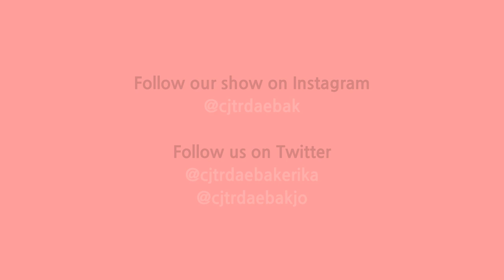Daebak - CJTR Radio Show Introduction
Daebak (대박) is a K-pop radio show on 91.3FM CJTR Regina Community Radio. Our show airs Fridays 8-10pm CST. Hosted by Jo & Erika.

CJTR is Regina's only community radio station. We are Regina's voice. We provide diverse and unique programming created and delivered by citizens for this great city. People-powered radio!